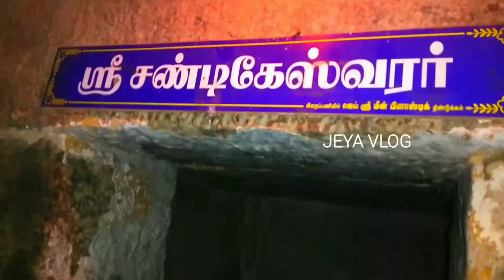அற்புதங்கள் நிறைந்த தாருகாவனம் மத்தியஸ்தநாத ஸ்வாமி கோவில் | தென் தமிழக பஞ்சபூத ஸ்தலங்கள்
அற்புதங்கள் நிறைந்த தாருகாபுரம் மத்தியஸ்தநாத ஸ்வாமி கோவில் | தென் தமிழக பஞ்சபூத ஸ்தலங்கள் | நீர்